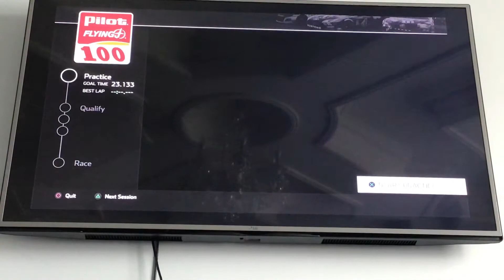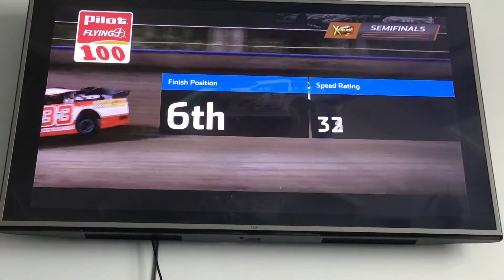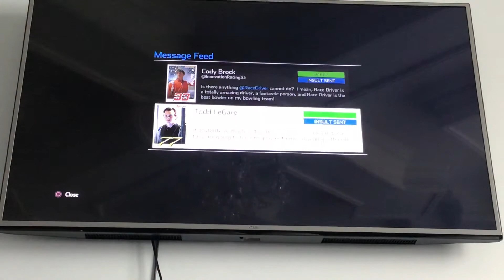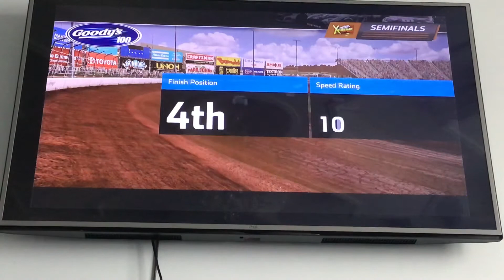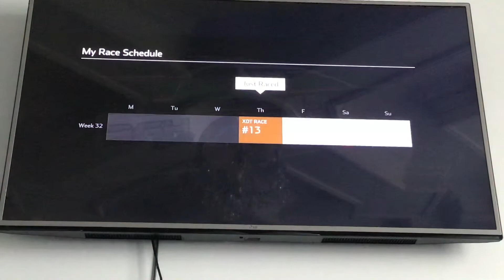NASCAR Heat 4 Career Mode #6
Move on truck series